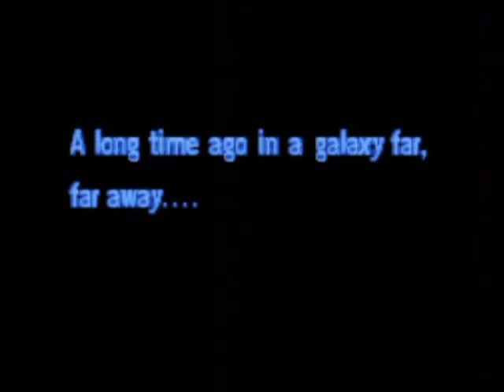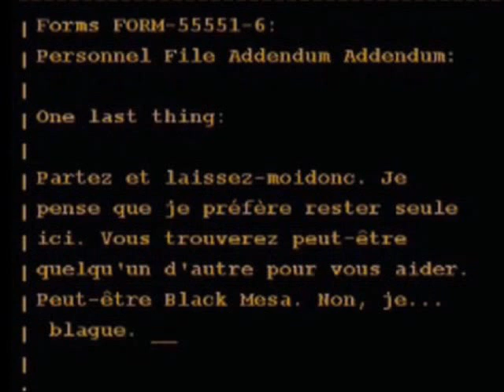Star Wars Super Empire Strikes Back